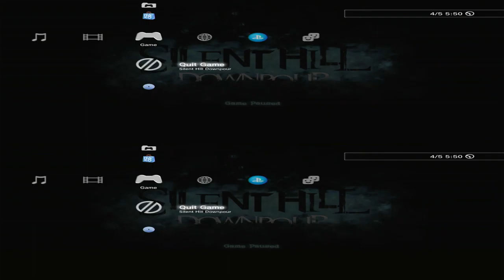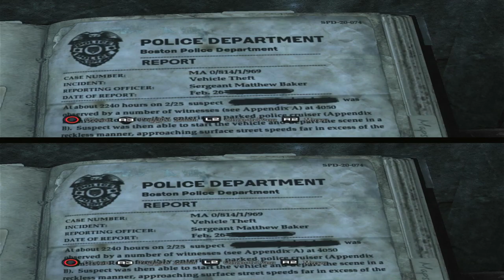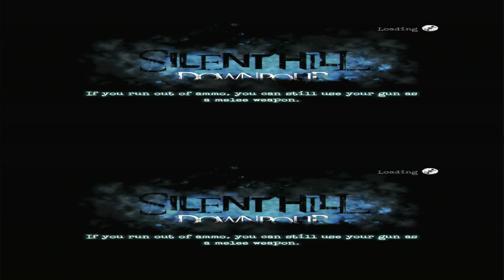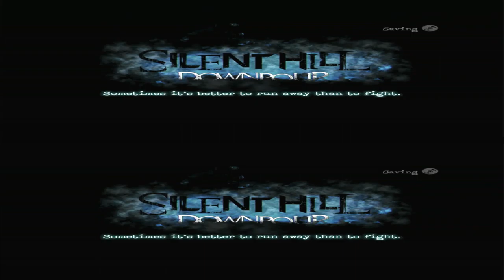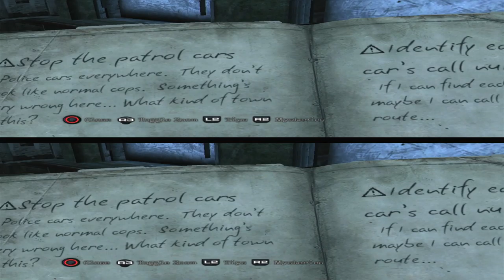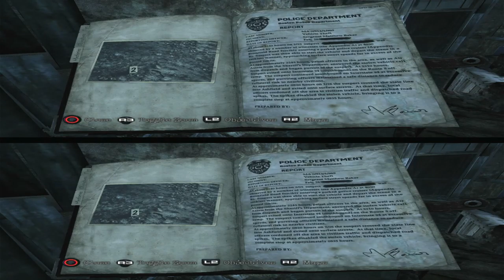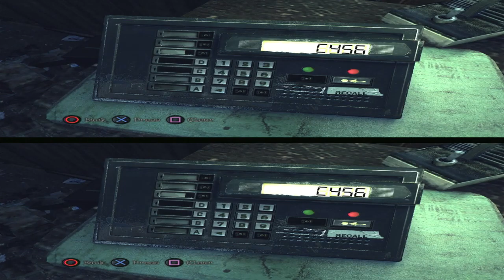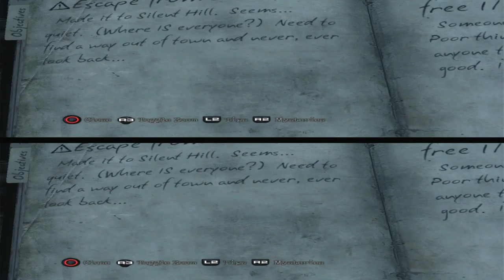Silent Hill - Downpour - part 20 - 3D